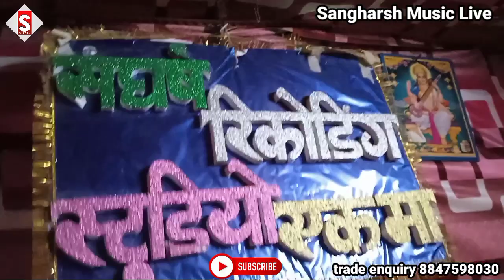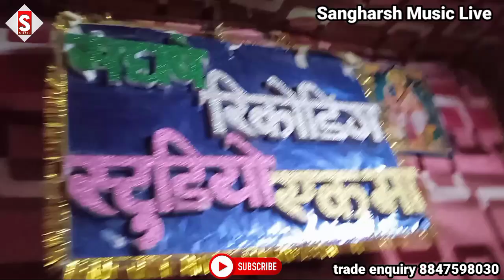Hayi Chamaran Goli Thaye Thaye Chal Jayi||हई चमारान गोली ठाये ठाये चल जाई||pk_pankaj, Chamar Song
Hayi Chamaran Goli Thaye Thaye Chal Jayi PK Pankaj Chamar Song
Song - Goli Thaye Thaye Chal Jai
Album - Goli Thaye Thaye Chal Jai
Singer - PK Pankaj
Lyrics - Arvind Arpan
 ♪ ♪ Gaana –
 ♪ Wynk –
 ♪ Amazon Music –
♪ Resso –
♪ Hungama –
♪ JioSaavn –

Comments
---' Shere

-Bhim ji ke superHit sang
bhojpuri new bhim song 2022
new bhim song bhojpuri new
chamar ji ke brand sang
bhojpuri new bhim ji ke video sang
bhim ji ke brand sang video
bhim ji ke brand sang chamar
bhim ji ke brand sang chamar ji
bhim ji ke brand sang chamBhim ji ke superHit sang
Bhim ji ke superHit sang bhojpuri new bhim song 2022
chamar ji ke gana
Chamar ji ke gaana
Chamar bhojpuri gaana 2022
Chamar ji ke rangdaari song
Chamar ji rangihe
Chamar holi sang
Chamar ji ke bhojpuri gaana
Dabang chamar ji gaana
Chamar ji ke sata
Danger Chamar song
Chamarwansh
Chamaran song 2022
Khataranak chamar
Bhojpuri chamar geet
Jatav ji dj song
Dj chamar ji
Chamar ji status
Chamar ji sayari
Chamar ji shayari status
Chamar ji status song chamari
Chamaro ki sayri
Bahujan gaana
Ham bahujanawa wala gaana
Chamar jataw sayari
Chamar diolog sayari
Chamar ji status
Chamar ji song
Chamar wala gana
Jatav ji ke gana
Jatav chamar ke gana
Jatav rao chamar ke gana
New chamar ke gana
Chamar song bhojpuri
Latest chamar song
How to chamar song
 how to chamar ke gana
Chamar ke video gana
New bhojpuri chamar song
Naya Naya gana chamar ke
Rao jataw chamar ke gana
 Vikash Rao ke gana
Jataw ke gana
chamar ke gana
Bhimwadi gana
Bhim wala gana
Bahujan samaj ke gana